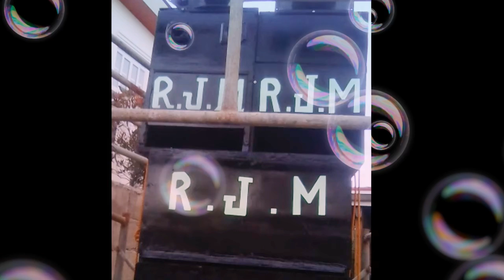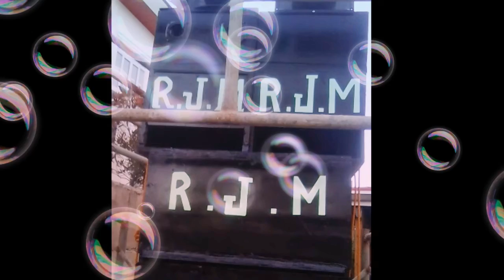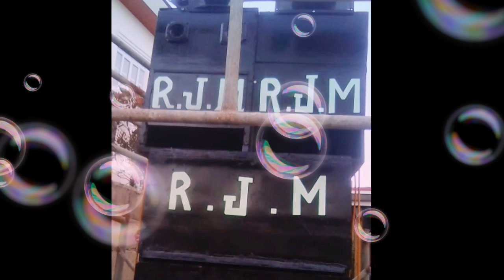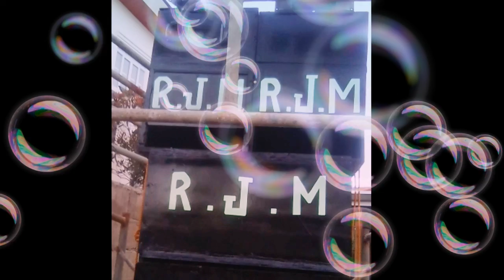CATRIONA BATTLE REMIX DJ ARJAY MIX CLUB THIS IS TEAM TURBO POWERD BY RJM DISCO MOBILE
ONE TEAM ONE DREAM THIS IS TEAM TURBO FAMILY BASTA RJM DISCO MOBILE MAPAPAHATAW CONTAC NUMBER 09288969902